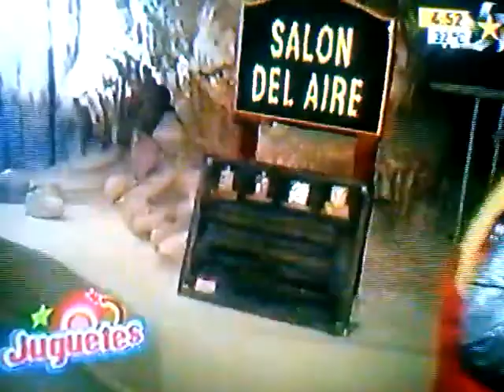Ana Celia !! Princesita Ana Celia visita con sus Juguetes Las Grutas de Garcia!! Juguetes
Ana Celia realizo una amena y bonita historia junto a sus Juguetes recorriendo  Las Grutas de García emblemático lugar enclavado en el Municipio de García en el Estado de Nuevo Leon México que  es uno de los mas visitados por el Turismo Local,Nacional e Internacional por las bellas y enigmaticas caracteristicas que posee Aqui Princesita Ana Celia recorriendo algunos de sus  pasajes  que transmitió en Juguetes MMTV.